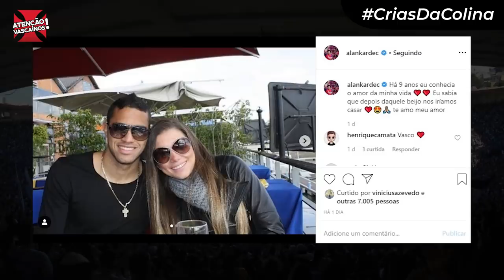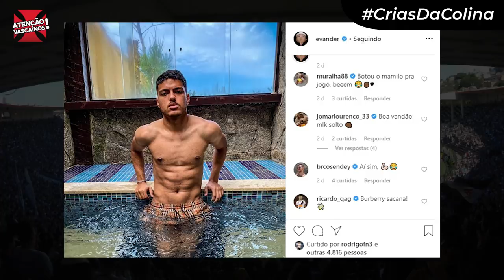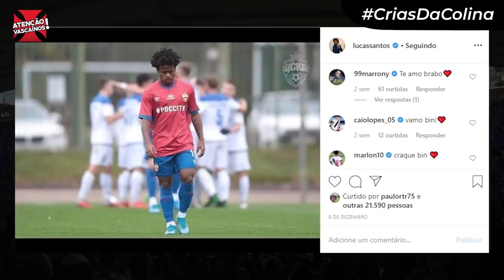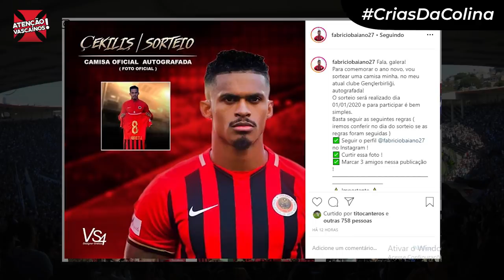NATAL COM GOL! CRIA DA COLINA MARCA NA ITÁLIA, ENQUANTO OUTRO QUER SORTEAR CAMISA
Na véspera de Natal, o canal traz o já tradicional quadro "Os Crias da Colina pelo Mundo". E olha que teve jogador revelado em São Januário fazendo gol importante no Campeonato Italiano. O volante Allan mostrou que pode ser mesmo o pilar da Napoli, agora com o técnico Gattuso. Muitos outros estão de férias no Brasil. Enquanto isso, tem um volante na Turquia querendo sortear sua camisa para seguidores, em rede social. Confere aqui que tem de tudo!

ASSOCIA VASCO!